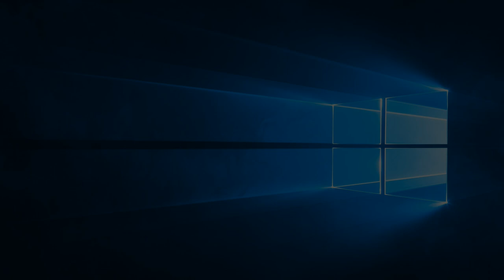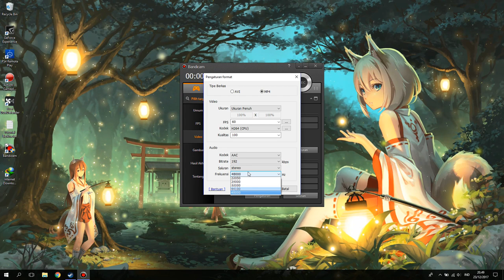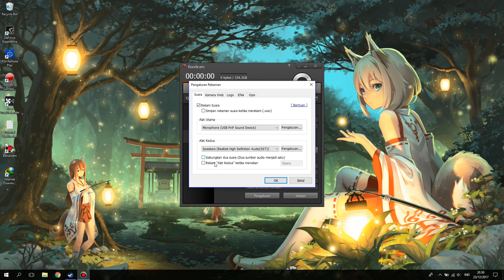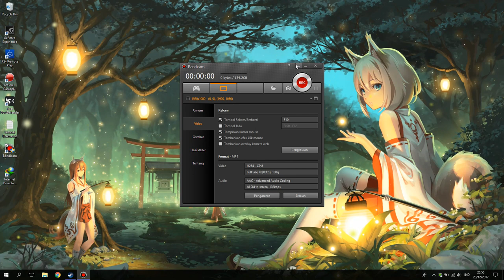Cara Rekam Game/Desktop Menggunakan Bandicam!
oke manteman!kali ini guwek akan memberikan tutorial bagaimana cara rekam/record tampilan desktop dengan bandicam,tapi bisa buat rekam game juga sih,tapi saya lebih menyarankan menggunakan mirillis action karena lebih ringan dan harganya lebih murah.

PSU : Gardu Listik
VGA : Bawaaan Mobo
FAN : Kipas Turbin
Processor : AMD Athlon x64 0.1 GHz
Motherboard : Motherboard Mati
HDD : Harddisk PS2
Casing : Kardus&Triplek
Monitor : GG 55 inch Curved Edition
Memory: 128MB Cap Tiga Setang
Headset : Samsul Wireless Edition(Emang gak ada kabel,karena digunting)
Mouse: Virtual Mouse
Keyboard: Virtual Keyboard
Kursi: Kursi Taman